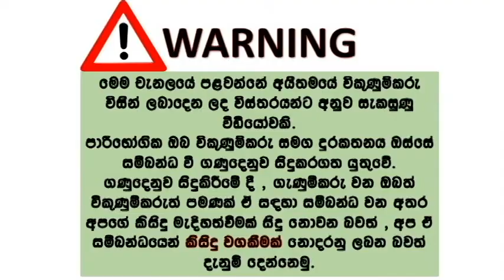Nissan March car for sale | car sale in sri lanka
@JH Enterprises-Piliyandala
1997/ 2001
Nissan March K11
2 Door
Full option
Leather interior
Dual air bags
ABS
CD setup
beat barrel
body kit
Alloy wheels with all 4 new tyres
Genuine milage with records
Vehicle in mint condition
Price can negotiable after inspection
Exchanges are considered